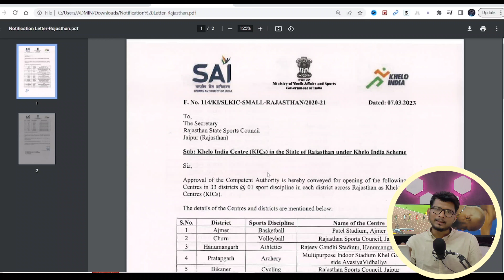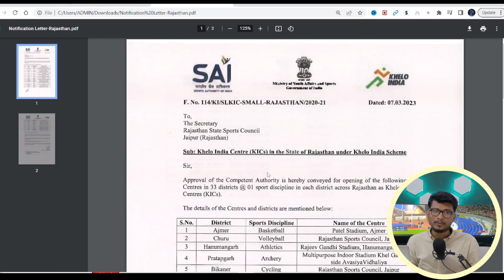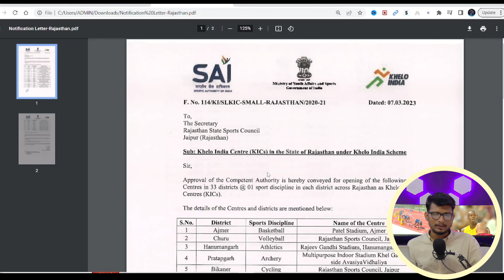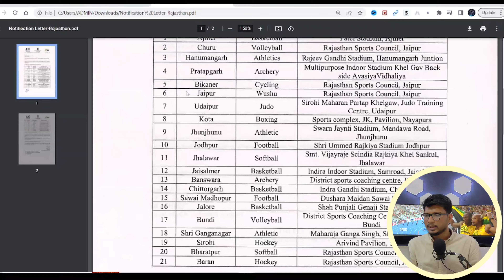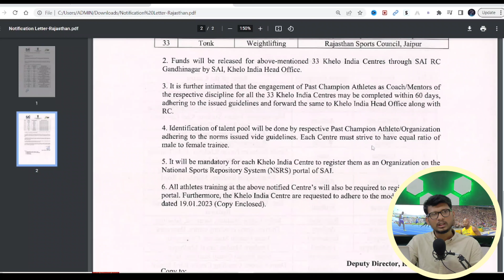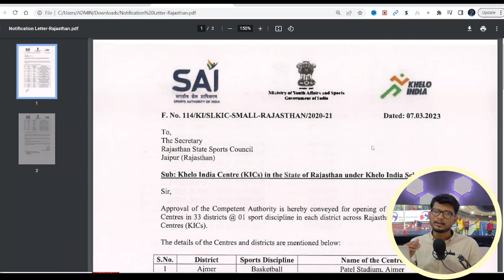33 New SAI centers | sports authority of india | sai academy | sai trials 2023 | Afi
33 New SAI centers | sports authority of india | sai academy | sai trials 2023 | sai sports | Afi
How To Join SAI Academy | SAI Kaise Join Kare | Sports Authority Of INDIA | sai trails 2022 | Sgfi
भारतीय खेल प्राधिकरण/ Sports Authority of India -(SAI)/what is sports authority of India
How to join sports authority of India academy (sai)?and how many game's in sai?

About video:-
दोस्तों इस वीडियो में भारतीय खेल प्राधिकरण/ Sports Authority of India -(SAI) के बारे में वे सभी इंपॉर्टेंट टॉपिक जो आपके एग्जाम के लिए इंपॉर्टेंट है का वर्णन किया गया है इसी तरह का टॉपिक  आगे आते रहेंगे यदि आपके मन में फिजिकल एजुकेशन से रिलेटेड कोई भी डाउट हो तो मुझे कमेंट में जरूर बताइए| मैं उसका डाउट क्लियर करने की पूरी कोशिश करूंगी| sai sports academy
sports authority of india courses
sai sports academy admission
sports authority of india online courses
sports authority of india job
vacancies in sports authority of india

🔺🔻🔺🔻🔺 APPLY LINK 🔺🔻🔺🔻🔺

भारतीय खेल प्राधिकरण में आम सभा में कितने सदस्य होते हैं
भारतीय खेल प्राधिकरण के कार्यकारिणी सभा में कितने सदस्य होते हैं
भारतीय खेल प्राधिकरण के आम सभा का अध्यक्ष कौन होता है
भारतीय खेल प्राधिकरण के कार्यकारिणी सभा का अध्यक्ष कौन होता है
भारतीय खेल प्राधिकरण के कार्यकारी सभा का उपाध्यक्ष कौन होता है
भारतीय खेल प्राधिकरण के 6 केंद्र कौन-कौन से हैं
SAI ke kary
What is SAI ?
Where does SAI get funds ?
 Where are the SAI centres ?
What Games are in SAI ?
What is the age criteria in SAI ?
What is the selection criteria in SAI ?
 What do we need to do in SAI selection / SAI trails ?
What are the important documents in SIA selection ?
Benefits of SAI
 When and Where are the SAI trails ?
How to apply for SAI ?